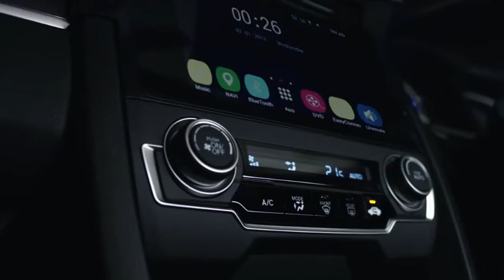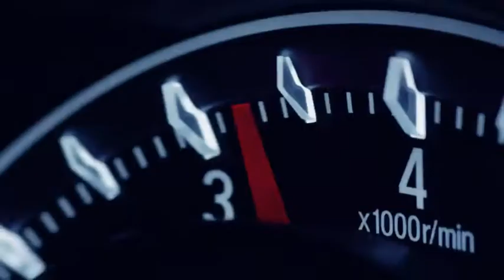All New Civic TVC 60' New Official Trailer | AutoMania